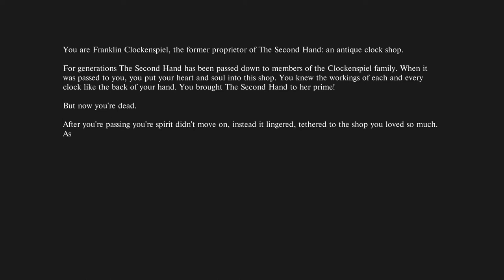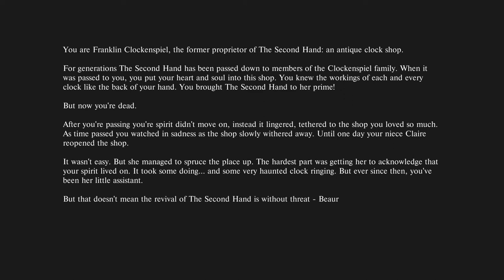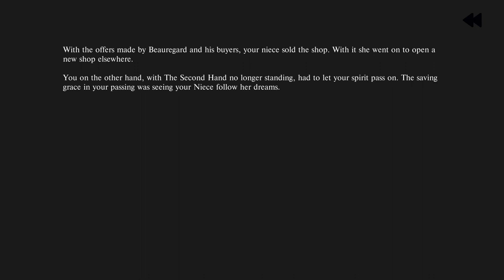The SecondHand with queen faith 89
Designed and developed by

Ian Tang - Design, Programming, Tech Art (iantyf.itch.io)

Lorg An. - Design, Programming, Art (lorgoncewas.itch.io)

Tassneen Bashir - Design, Narrative, 3D Art (tassneenbashir.itch.io)